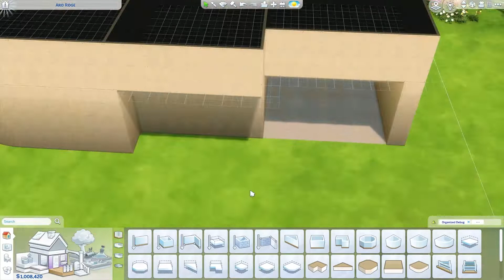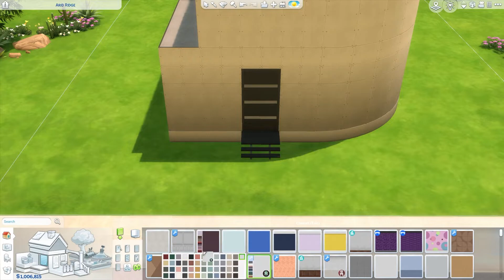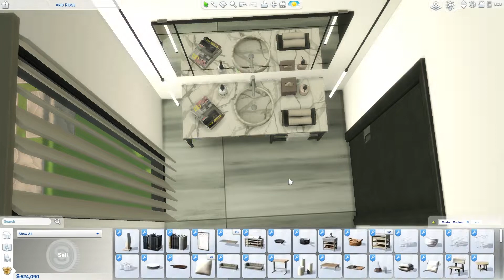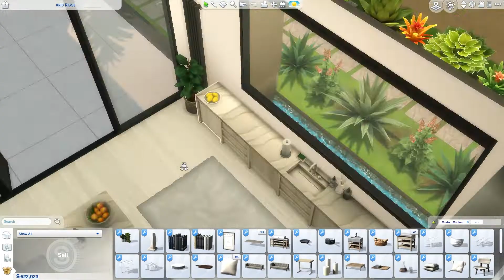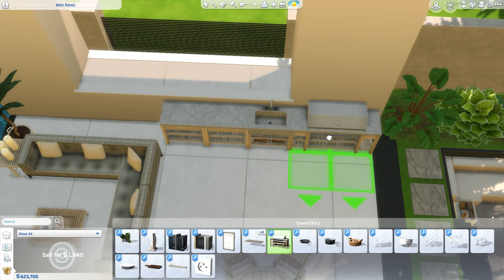SPANISH STYLE MODERN HOUSE | THE SIMS 4 SPEED BUILD (TRAY FILE)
Hello and welcome to Sims 4 new build video.

Thank you all in advance for all your support and nice comments. I love you all so much, see you in my next video!

Origin ID: mukesims
You can find all my content in the gallery.